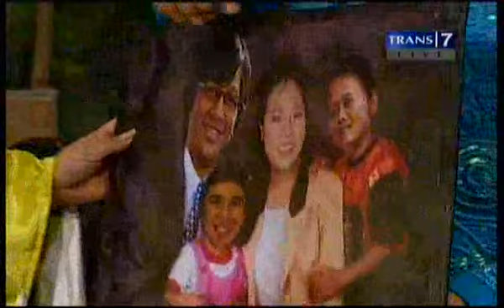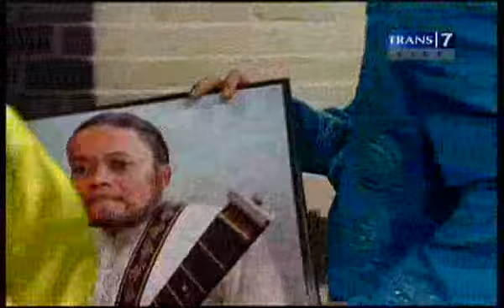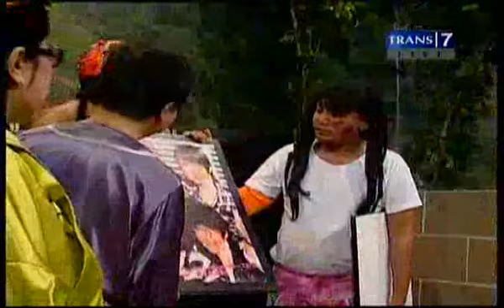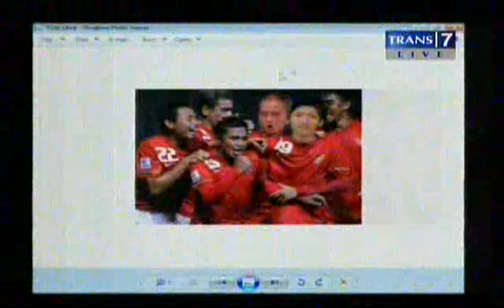Opera Van Java Tembok Besar China